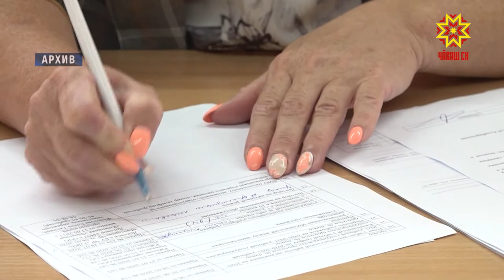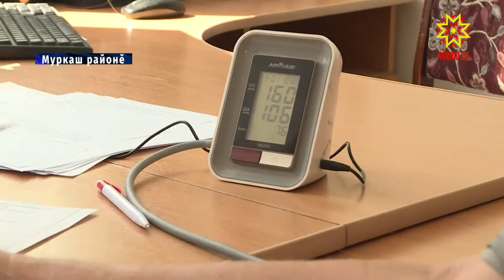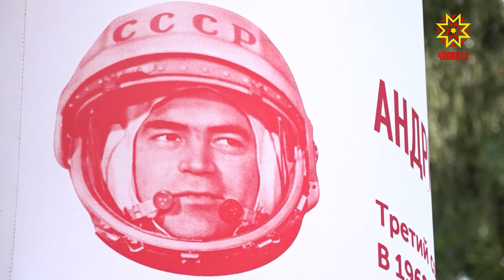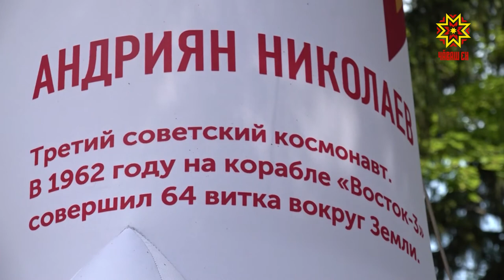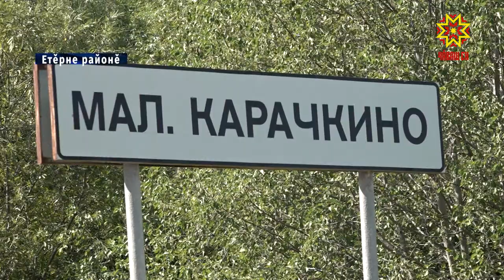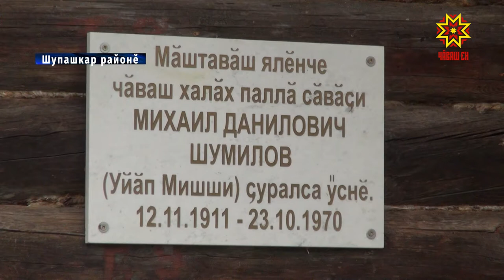Республика 17.08.2021 на чувашском языке. Вечерний выпуск